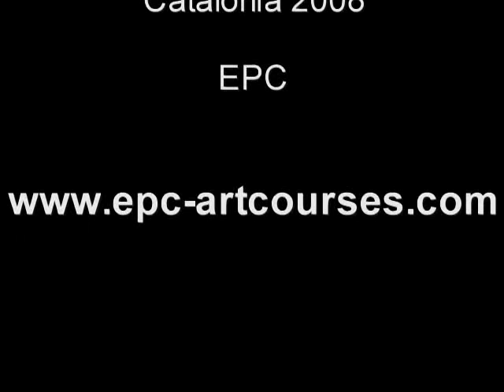Charles Reid Watercolour -portrait.wmv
The best Art Retreats in Spain with EPC Art Courses.
Charles Reid, the world famous watercolorist, is doing a demo of a portrait in Spain, Girona, in 2008. Excellent! Video demo, worth watching.